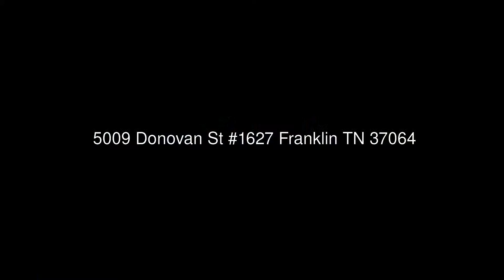5009 Donovan St #1627 Franklin TN 37064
Westhaven Realty
1001 Westhaven Blvd. Suite 100